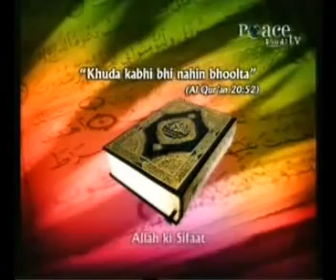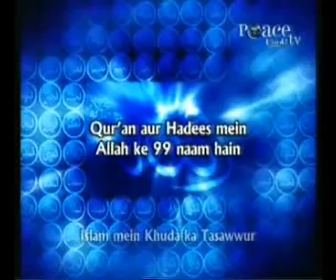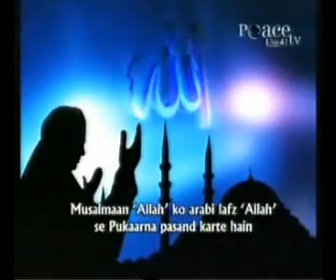KHUDA KA TSAWWOR MUKHTLIF MZAAHEB ME (URDU)3 TO 18.wmv